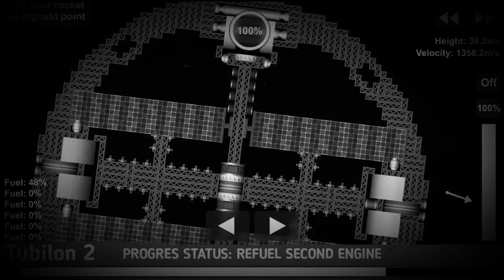SPACEFLIGHT SIMULATOR | TOBILON 2 Launching.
I named this rocket "Tobilon".  and this is Tobilon version  2. 😂

sorry, i didn't upload the tobilon 1 launch because i lost the blue print.  Tobilon 2 has an initial weight of 1470.17t and thrust / weight of 5.44, much lighter than Tobilon 1 with a weight of about 2021t.

Btw.. This is just my imagination. 😂

Tq.